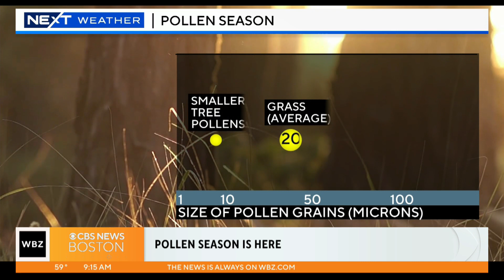Pollen is back, but why does it seem so bad this year?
WBZ TV's Sarah Wroblewski explains.